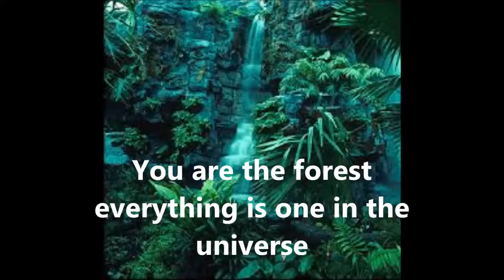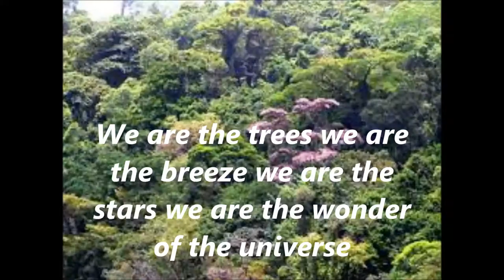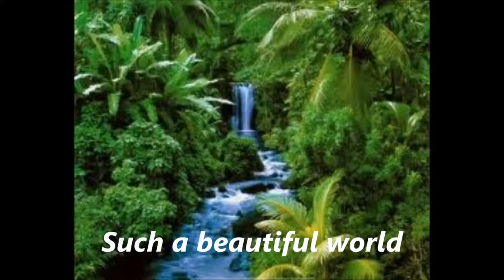Trees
You are the planet? So many beautiful images of the rain forests.  Half of the animals on this planet depend on the rain forest.  One tree supports hundreds of life forms including you.  We need to plant 8 billion trees a year so get going

If eight billion people planted eight billion trees [Chorus]
There would be eight billion birds singing out for you and me
Dancing daddy long legs buzzing busy bees
Making loads of honey from scented flowering trees

The Emu does a Rhumba he's from the land down under
The Rabbit has just kissed the Cockatoo
The Frog starts belly dancing the Lizard is romancing
As the Eagle as the Crow join take in the view
Leafs drop from trees they float down on the breeze
And a billion busy ants do their dance
Then worms and bacteria engage in mass hysteria
Breaking down the leafs and wood in the mud

The frogs are lovemaking on the lilies on the pond
Cicadas keep the rhythm caterpillar's creep along
The fish join the cycle then begin to spawn
Eggs stick to legs of waterfowl and million white Swans
The spider spins her web from branch to log
The rhythm of the forest pulsates and throbs
The snake asks a Kangaroo out for a dance
Mesmerising movements in this ballroom of romance

In the forest canopy there is a monkey family
Who like to screech and chatter as they go?
The Leopard and the Lorikeet sway and tap their feet
At the procreation show down below
Then the rain that starts to fall from the trees to the ground
Wet the seeds and mulch the Beatles move around
There's a palpitating heartbeat in the forest and the trees
Rhythmic string vibrations a musk upon the breeze

We are a billion seeds say's the mother to her son
You're the wonder of the universe the moons stars and sun
You're the fire and the nitrogen the wind in the trees
The fishes in oceans and the air that we breathe
Attenborough and Hawkins Hitchens and Dawkins
All disputed the very fact that there was a god
But a butterfly told me there's really no mystery
Then it was all explained to me by a frog

Now I found this quite perplexing at the thought of this suggestion
Because we would have to take responsibility
But as I sat there on the log talking to the frog
It's all made perfect sense to me